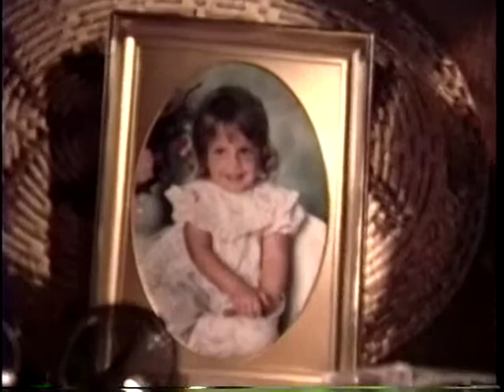Catalli Xmas Past.mpg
Old video footage